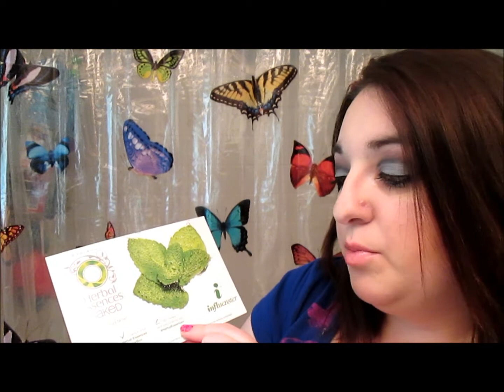Herbal Essences Voxbox Unboxing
please ignore the black mark on my nose, didnt notice it was there until after i posted this vid. i filmed like this for 2 videos too  :(